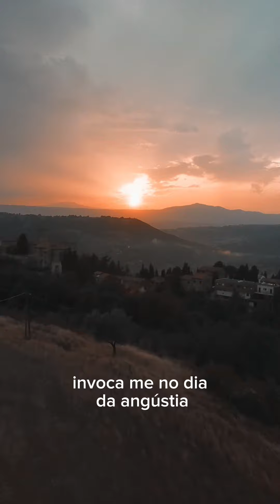Jornada de Oração | 08-06-2023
SIGA-NOS ou CONTATE-NOS